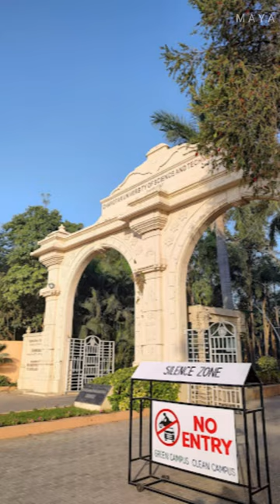I visit charusat University gujarat | ignite got talent 2023 mini vlogs | Nadiad vlogs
Hey friends in this mini vlog i visited the Gujarat's no 1 university Charotar University of Science and Technology (CHARUSAT). i had participate in ignite got talent 2023 organize by CMPICA (charusat). i had sing many Bollywood songs and got the first prize in this competition.
After that i had visited other branches of the university. The university was very big and beautiful. Thank you so much charusat for this lovely event.

For Creators
Camera: iPhone (every time different)
Video editing software: Filmora 11
Background and video:
Note :  Some elements i download from YouTube.